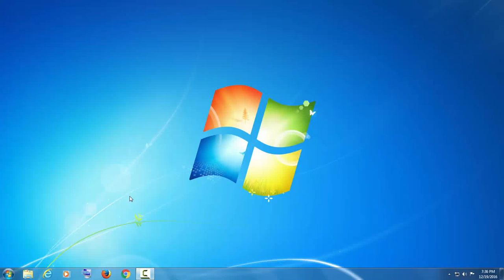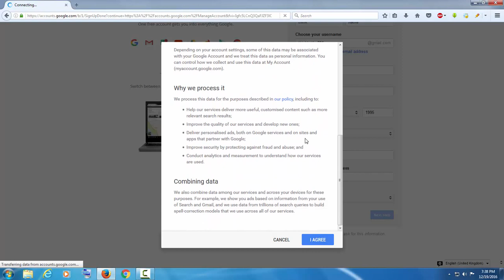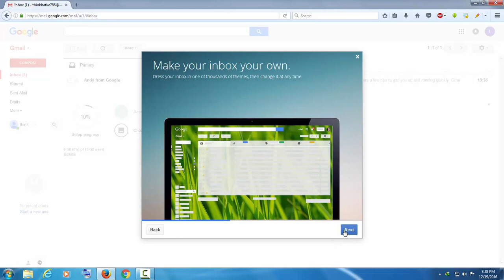how to create a Gmail Account in easy steps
Click Create an account.

The signup form will appear.

The Create your profile page will appear.

Your account will be created, and the Google welcome page will appear.